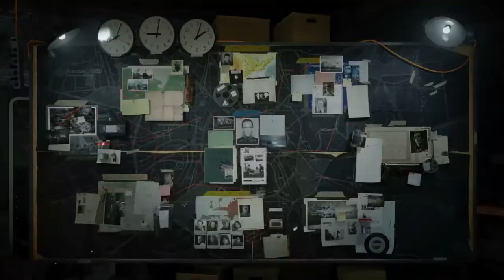Part 8 - Lubyanka Briefing (Call of Duty: Black Ops Cold War)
Part-8 “Lubyanka Briefing” (Difficulty: Realism)
"Having learned what Perseus wanted at Yamantau, Russel Adler planned to take Bell into the Lubyanka Building to acquire the identities of the sleeper agents."